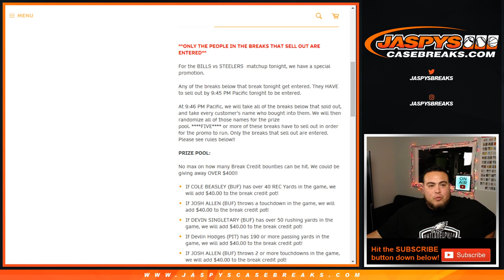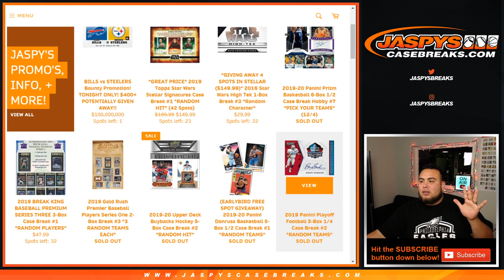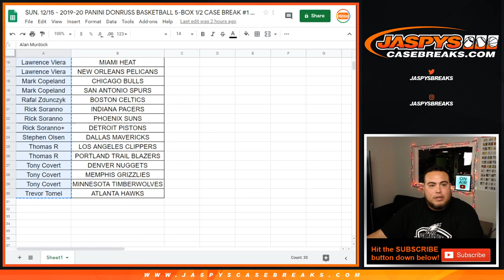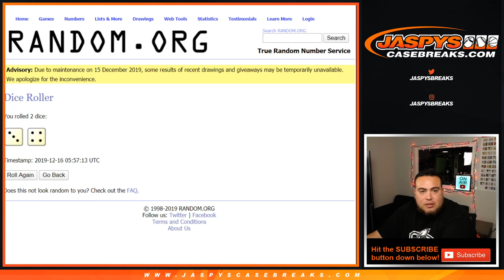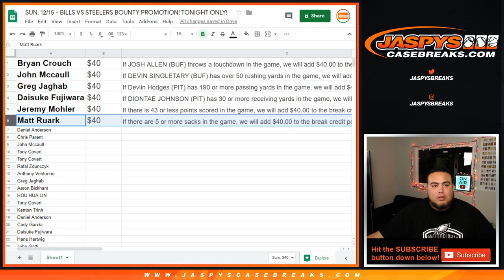SUN. 12/15 - BILLS VS STEELERS BOUNTY PROMOTION! TONIGHT ONLY!